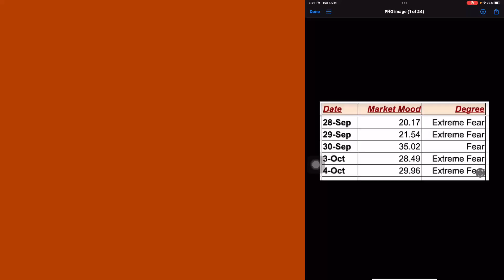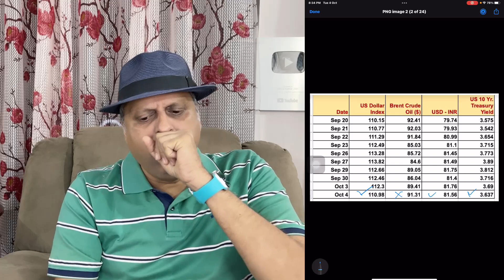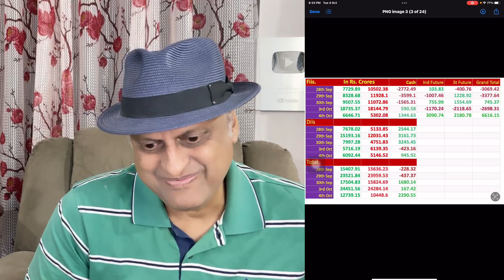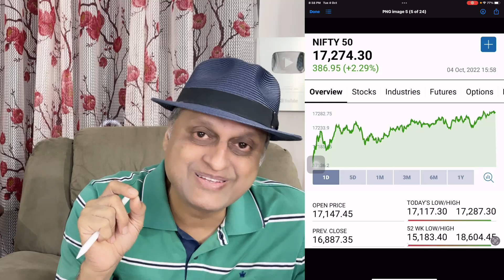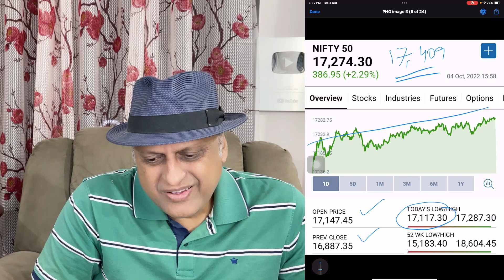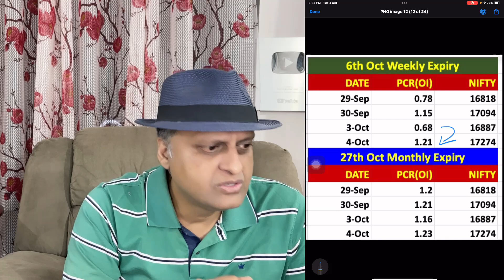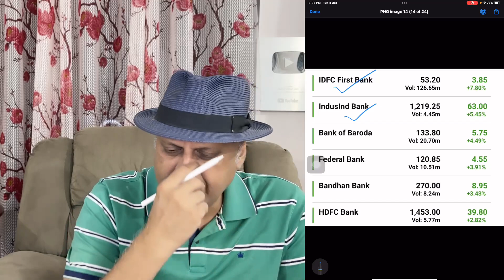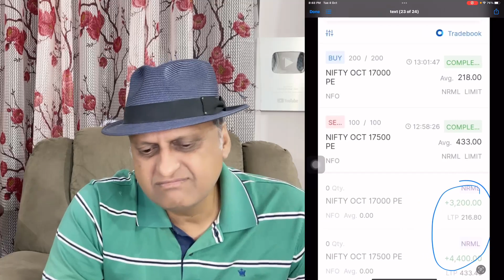International markets are booming | Will Nifty cross 19000 or fall below 15000